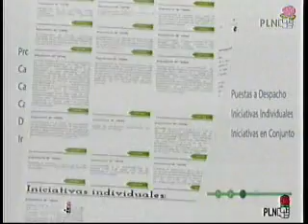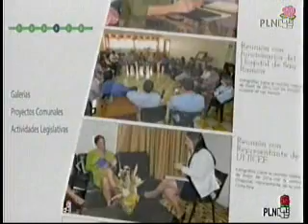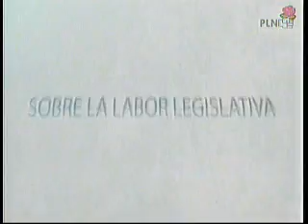“Un llamado a la Conciencia”, acto conmemorativo al Día Internacional de la Niñez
Esta semana, presentamos en La Voz Liberacionista TV, dos cápsulas informativas; la primera es sobre el Acto conmemorativo al Día Internacional de la Niñez, “Un llamado a la Conciencia”, organizado por la Diputada Lorelly Trejos Salas. La segunda, es un recuento de la labor comunal y legislativa de la legisladora Silvia Sanchez Venegas.

También conversamos con el Diputado Olivier Jiménez Rojas, sobre la visita de un grupo de jóvenes a la Sesión de la Comisión de Ciencia y Tecnología, con quien compartieron la labor de los legisladores en las Comisiones.

Les recordamos que este espacio se transmite todos los martes de 2:15 a 2:45 de la tarde, por medio de televisión Legislativa en el canal 98 de la Cablera Tigo y canal 200 de TeleCable Digital